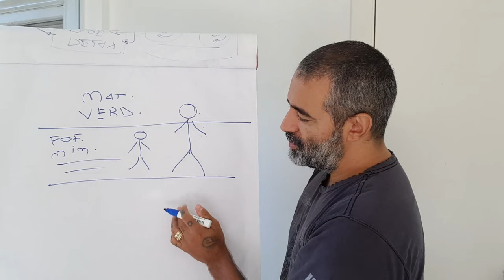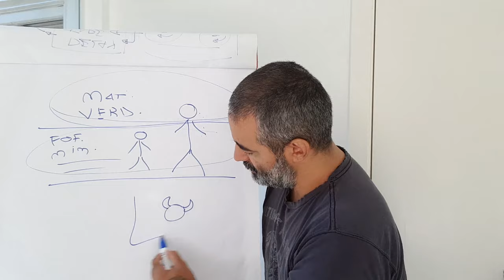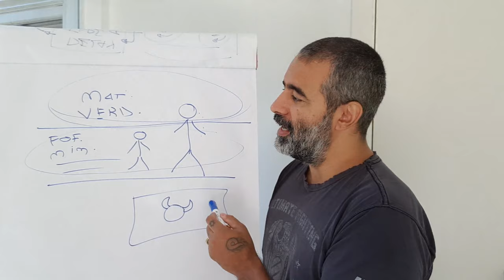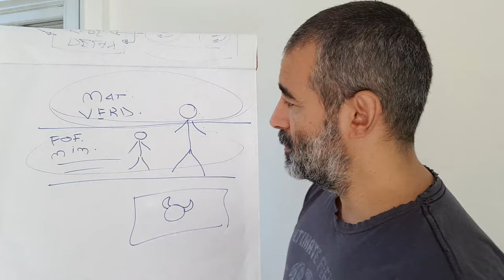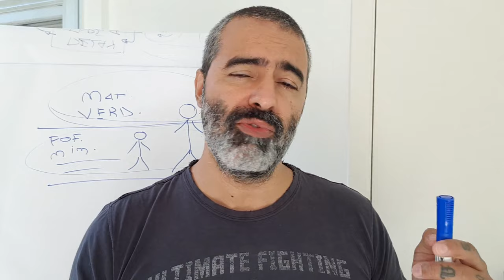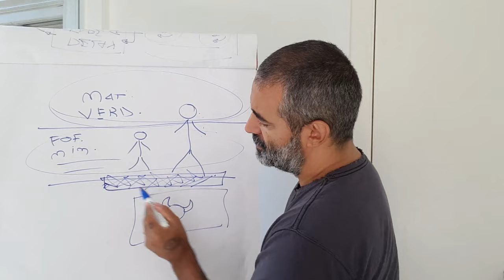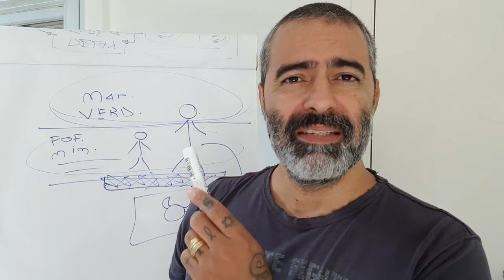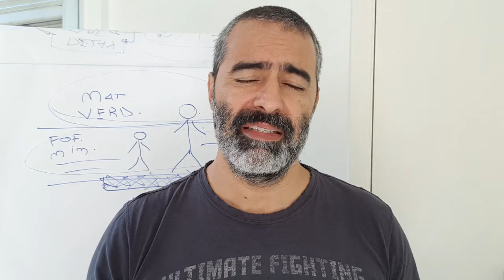Mentira, a maior auto sabotagem - Déio Tambasco - DailyCast 041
*Para Baixar o E-book: 10 Dicas Fundamentais para você Viver de Música - Clique no link abaixo:

Experimente meu Portal de Ensino de Guitarra
São apenas 57,00 por mês por uma infinidade de material.